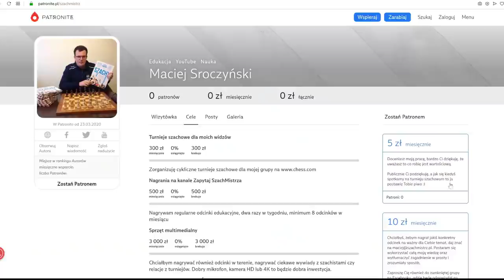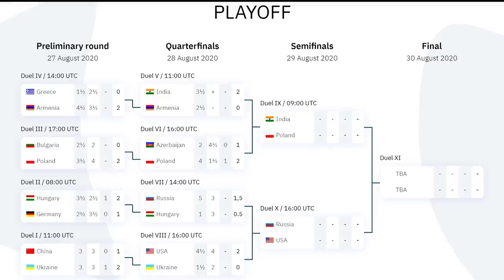SZACHY 217# Monika Soćko wygrywa w armagedonie! Polska w półfinale Olimpiady Szachowej Online 2020!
Monika Soćko wygrywa w armagedonie! Polska w półfinale Olimpiady Szachowej Online 2020!

1. Usunięcie obrońcy
2. Podwójne uderzenie
3. Widełki
4. Słabość ostatniej linii
5. Związanie
6. Atak z odsłony
7.Odciągnięcie
8. Zaciągnięcie
9. Rożen
10. Rentgen
11. Przesłona
12. Zaawansowany pionek
13. Uratuj remis
14. Zugzwang
15. Cichy ruch
16. Mat w trzech ruchach
17. Sprawdzian